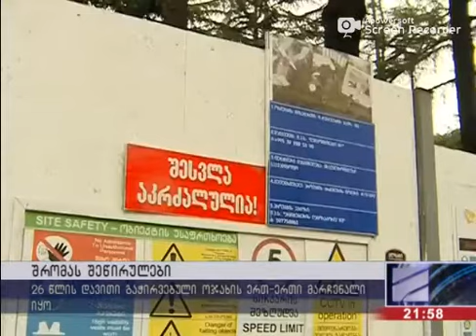ლევან ლორთქიფანიძის კომენტარი - "შრომას შეწირულები"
ქეთი ნადიბაიძის რეპორტაჟი